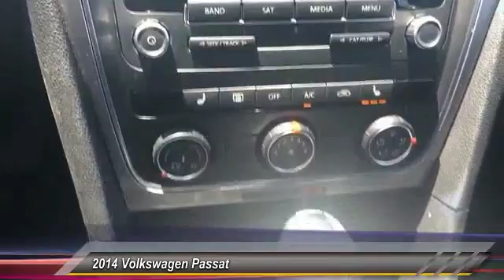2014 Volkswagen Passat Visit our NJ VW Dealer for incredible savings on New Jersey New &amp; Used Vo